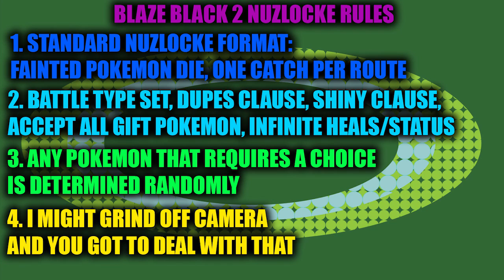BLAZE BLACK 2 NUZLOCKE: Almost Very Embarassing -- Episode 78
I dunno if Alomomola got buffed or anything, but losing a friend to it would still feel very embarassing.